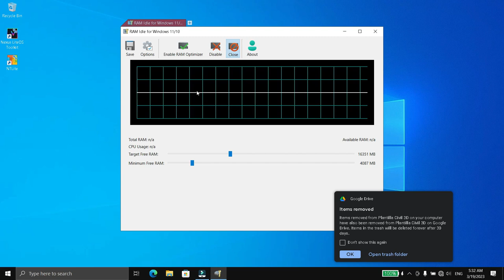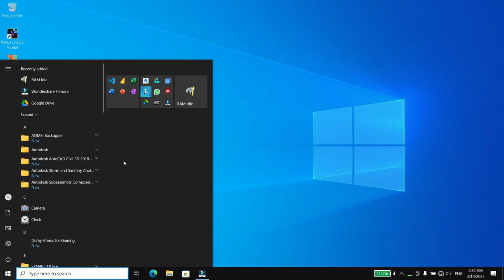How to make your computer run faster without upgrading the hardware